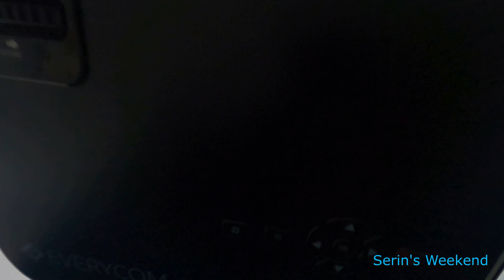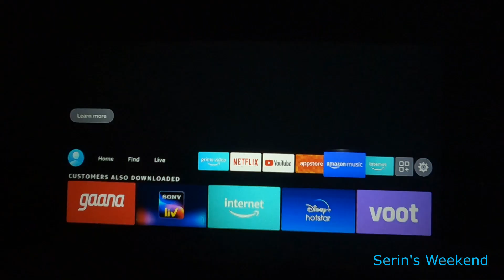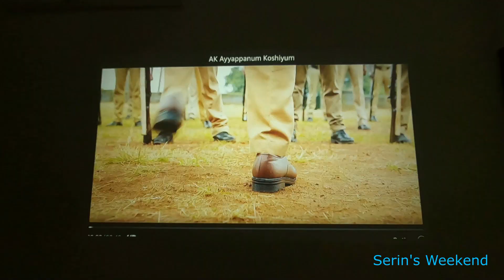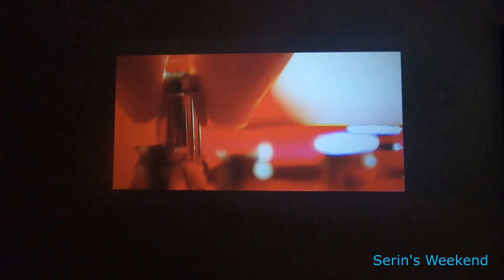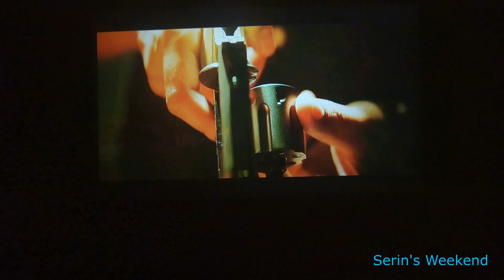ബെഡ്‌റൂമിൽ തിയേറ്റർ ആഹാ അന്തസ്സ് / Big Screen in Bedroom